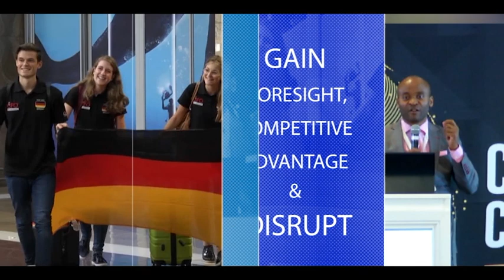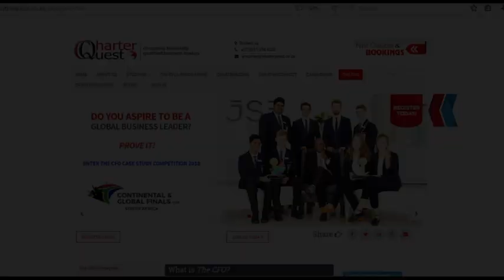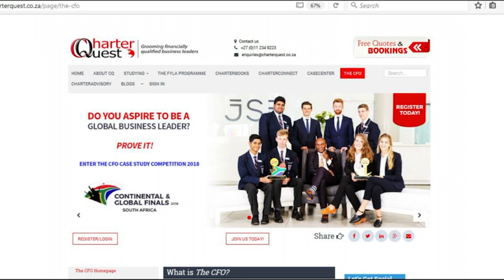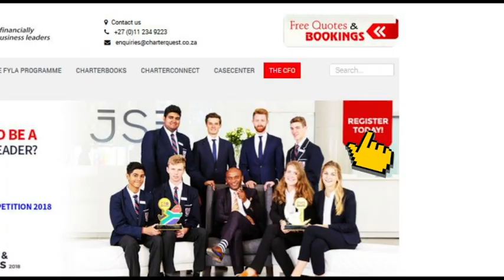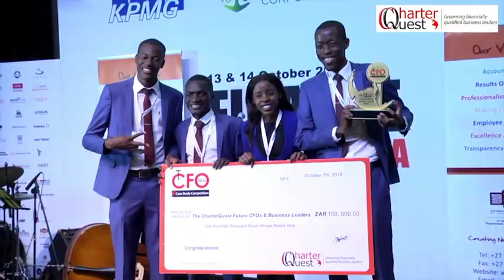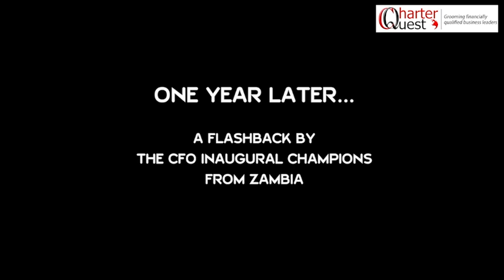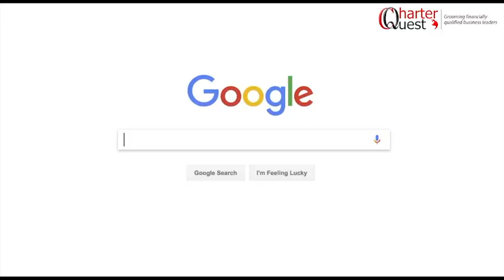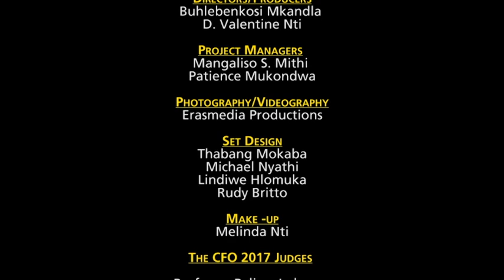The CFO Tv Series 2017: Season 1 Episode 1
The CFO Aspirants - Who Are They And Why Do They Enter?